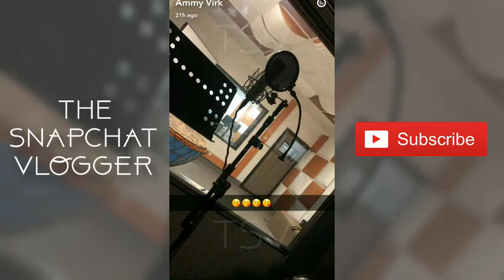Ammy Virk Behind The scenes in Studio